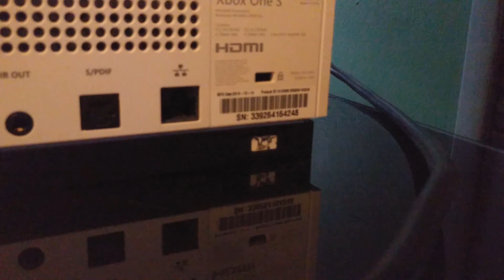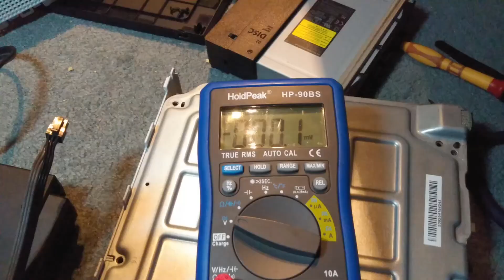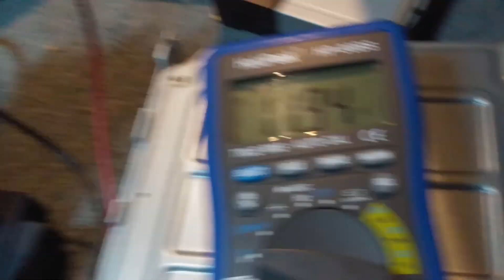eBay Junk : Xbox One S Repair Part 1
Werein I buy some junk and get... junk!

The XBOX One S is barely better than the original. Just an overclocked version of the same APU with a slightly different GPU I think.

This one has a few issues. Turns on and immediately off. Nothing wrong with the board visibly. The MOSFETs look fine visually. They provide 5V to the APU for a brief second and turn off. (I don't have an oscilloscope.)

Having no scope makes it hard to diagnose something like this.

I did try cooking the APU for a bit to see if it's just the solder welds. Alas no luck so far.